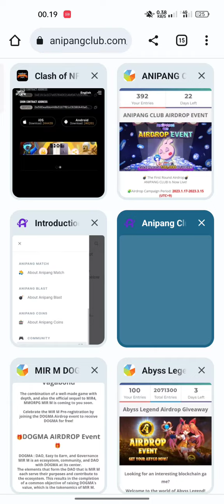AIRDROP ANIPANG GAME CASUAL FROM WEMIX